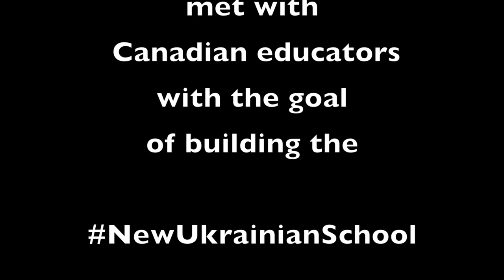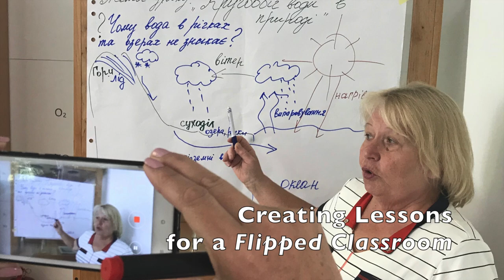Summer Science Teacher Institute Lviv 2018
During July 2-13, 2018, the International Educational Coordinating Council (IECC) of the World Congress of Ukrainians (UWC), chaired by Dr. Oksana A. Wynnyckyj-Yusypovych, organized professional development courses for teachers from Lviv and Donetsk Oblasts of Ukraine (Summer Institute – 2018).

Summer Institute – 2018 participants consisted of 30 school teams from the Lviv and Donetsk Regions, as well as the City of Lviv. Team participants included a principal, two vice-principals, a teacher of science, a teacher of the Ukrainian language, a teacher of a foreign language and a school psychologist. There were also teams from the Lviv Regional Pedagogical Development Institute (LRPDI) and the City of Lviv Educational Methodological Centre. Particular emphasis was placed on the needs of grade 5-9 students.

Canadian educators were instructors at the Summer Institute – 2018: Nadia Luciw and Bohdan Kolos (Principals’ course), Christina Yurchuk (Vice-Principals’ Course), Oksana Wynnyckyj-Yusypovych (Vice-Principals’ Course), Melanie Kovaluk (School Psychologists’ Course), Borislaw Bilash II (Science Teachers’ Course), Sophia Berezowsky (Ukrainian Language Teachers’ Course), Ira Perehinets (Foreign Language Teachers’ Course).